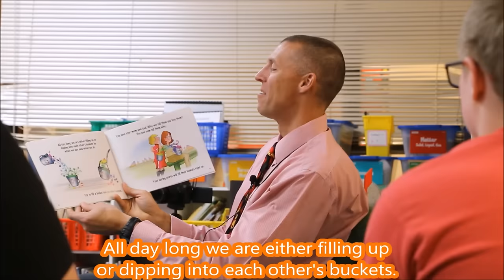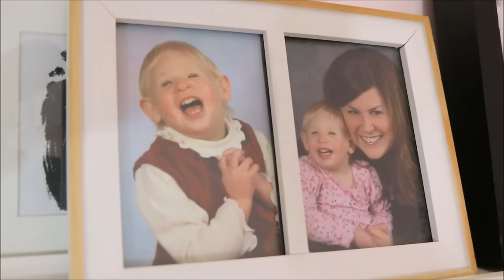A Day in the Life of Ruby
Ruby is 1 of 12 known cases of Stromme syndrome in the world. Join her as she goes about a typical day at school.